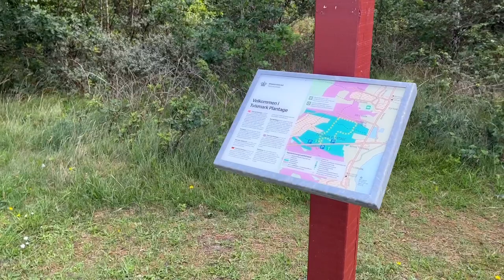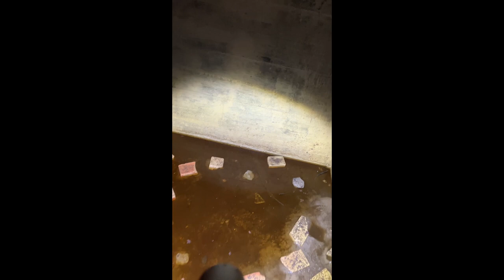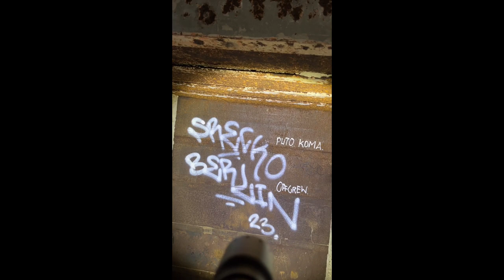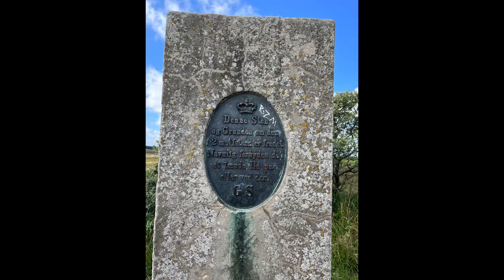Die Bunkeranlagen auf Römö - Wir gehen rein! - Eine Bunker-Tour durch die Relikte des 2. Weltkriegs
Willkommen zu einem weiteren Video!

Heute nehmen wir euch mit auf eine faszinierende Reise in die Vergangenheit auf die idyllische Insel Römö in Dänemark. Unter der malerischen Oberfläche verbirgt sich ein bemerkenswertes Erbe aus dem Zweiten Weltkrieg - die geheimen Bunkeranlagen.

Warum sind sie da?
Während des Zweiten Weltkriegs besetzte die deutsche Wehrmacht Dänemark im Jahr 1940, um sich strategisch an der Nordseeküste zu positionieren. Die Insel Römö wurde aufgrund ihrer Lage und Nähe zur deutschen Küste zu einem wichtigen Standort für militärische Verteidigungszwecke. Die deutschen Streitkräfte bauten eine Reihe von Bunkern und Festungen, um die Nordsee zu überwachen, mögliche Angriffe zu erkennen und gegebenenfalls zu blockieren.

Was muss man über diese Bunker wissen?
Bunkertypen: Die Bunkeranlagen auf Römö bestehen aus verschiedenen Typen von Bunkern, darunter Geschützbunker, Beobachtungsbunker, Mannschaftsunterkünfte und Kommunikationsbunker. Jeder Typ diente einem spezifischen Zweck im Verteidigungssystem der Wehrmacht.

Architektur und Bau: Die Bunker wurden unter Verwendung von Beton und Stahl konstruiert, um ihnen eine robuste und widerstandsfähige Struktur zu verleihen. Ihre Architektur wurde sorgfältig gestaltet, um sie in die natürliche Umgebung zu integrieren und sie so schwer wie möglich zu erkennen.

Bunker als Zeitzeugen: Heute dienen diese Bunkeranlagen als historische Zeitzeugen, die uns an eine düstere Epoche erinnern. Viele von ihnen sind gut erhalten und öffentlich zugänglich, um Besuchern die Möglichkeit zu bieten, in die Geschichte einzutauchen und mehr über die Ereignisse des Zweiten Weltkriegs zu erfahren.

Wenn euch das Video gefallen hat lasst mir gerne ein Like und ein Abo da.
Wenn mehr solcher Videos gewünscht sind, schreibt es gerne in die Kommentare!

PS: nehmt das Video nicht zu ernst, in erster Linie soll es der Unterhaltung dienen und Spaß machen.